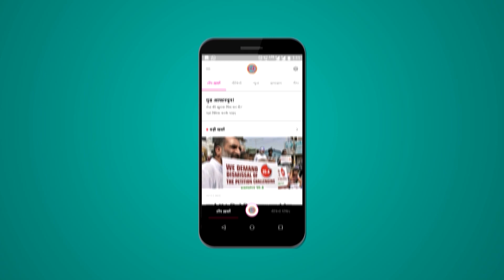इन Students के पास Celebrities के मरने की खबरें बार बार आ जाती हैं। Take One School of Mass Comm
The lallantop went and met students of Take One School of Mass Communication in Delhi. We did a workshop on fake news. Students shared their experience of getting fake news. We discussed how to fight this menace.

Edited By: Rajat